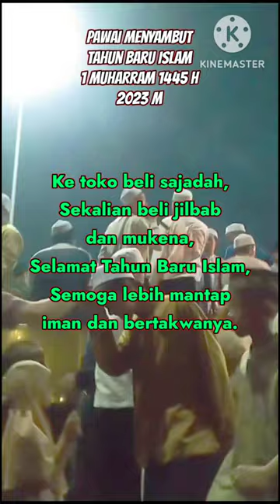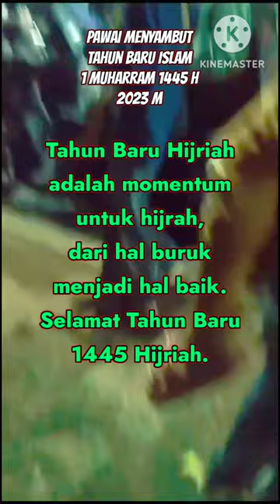Spesial Tahun Baru Islam 1445 H / 2023 M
Assalamualaikum

Tahun baru Islam menjadi lembaran baru untuk merefleksikan diri dan merencanakan perjalanan spiritual. Tahun ini, 1 Muharam 2023/1445 H bertepatan dengan Rabu, 19 Juli 2023.

Perayaan tahun baru Islam dapat diisi dengan berbagai macam kegiatan ibadah. Jangan lupa pula untuk saling bertukar ucapan selamat yang disisipi dengan kata-kata bijak maupun mutiara.

Terima Kasih
Wassalamu'alaikum